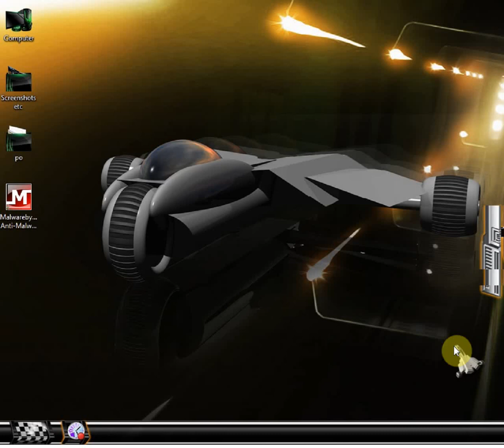Propulsion Messiah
Windowblinds